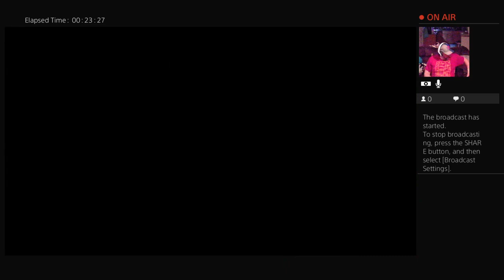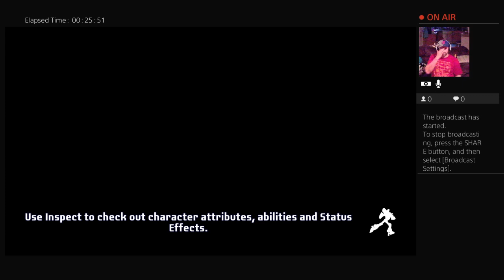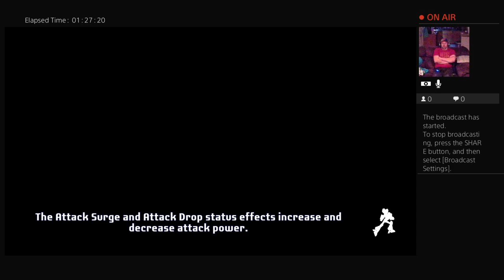Highlight: Transformers: Battlegrounds, Part 3